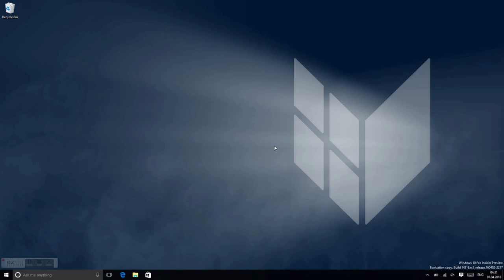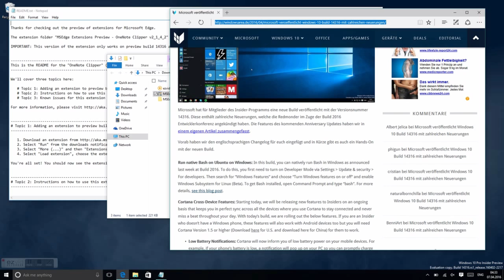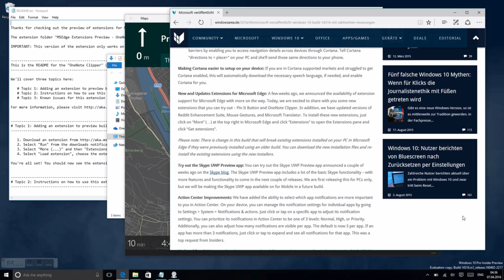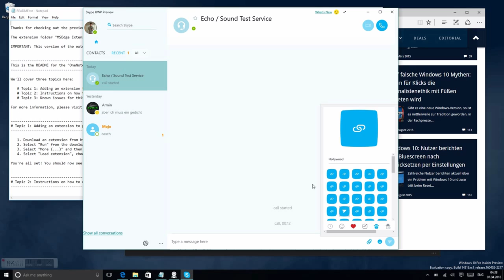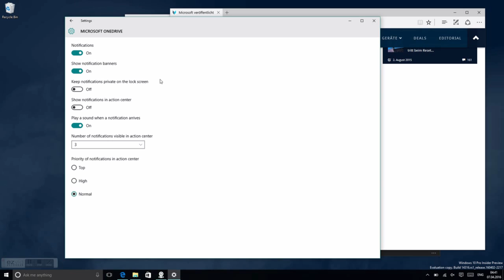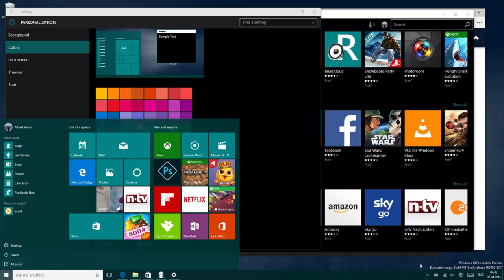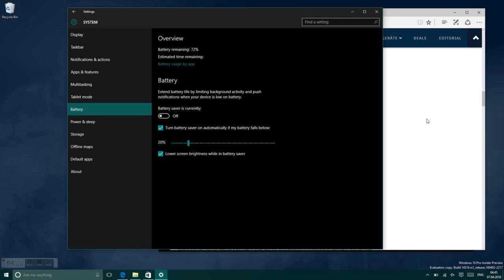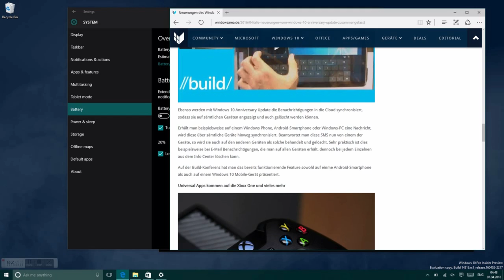Windows 10 Insider Preview Build 14316 Hands-On (Deutsch)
Wir haben gestern bereits versprochen, dass es ein ausführliches Hands-On mit der neu veröffentlichten Windows 10 Insider Build 14316 geben wird und dieses haben wir nun auf unseren YouTube- Kanal hochgeladen. Im Video gehen wir nach der Reihe alle Funktionen durch, zeigen, welche davon funktionieren und welche noch nicht ganz so gut und geben euch einen guten Eindruck von der neuen Build, solltet ihr nicht die Möglichkeit haben, selbst eine Insider Build zu installieren.